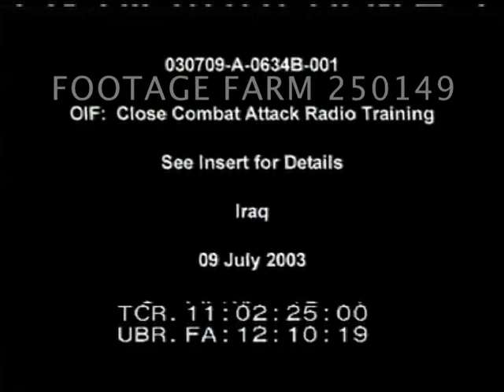2003 Iraq: Close Combat Attack Radio Training 250149-09 | Footage Farm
[2003 - Color, Iraq:  Close Combat Attack Radio Training.  09Jul03]
Title:  Close Combat Attack Radio Training, Iraq  09Jul03.
11:02:32  Soldiers in camouflage suits standing in dirt pit on field radio; ?? helicopter overhead; men watching from beside army trucks & antenna poles.  Two helicopters past.  MCU of AH-64 Apache Longbow helicopter overhead.  Soldier w/ binoculars watching.  Helicopter.
11:03:11 Joint Combat Camera Center / JCCC logo.
11:03:15  Title:  Exercise Red Flag:  B-2 Bomber, Nellis AFB  18Oct03
11:03:23  Montage:  Stealth Bomber landing; taxiing past ground crew; bomb bay doors open; second parks nearby.  Men working  on plane, mechanic into air intake; bomb bay doors closed; wretch loosening bolts.  Men checking lines.  Crew playing cards, relaxing in canteen (?); men working on plane.  Plane flying over silhouetted at sunset near mountains.
11:05:23  JCCC logo.
Streamlined Military Weapons; Air Combat; Aircraft Development; Defense; Military Ceremony;